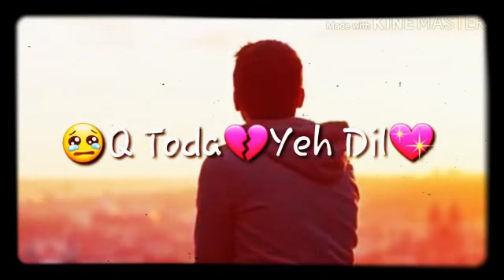10 June 2018